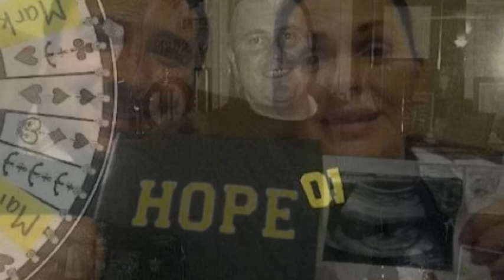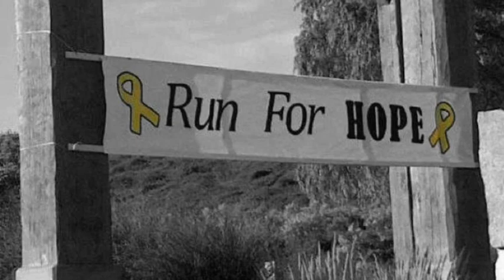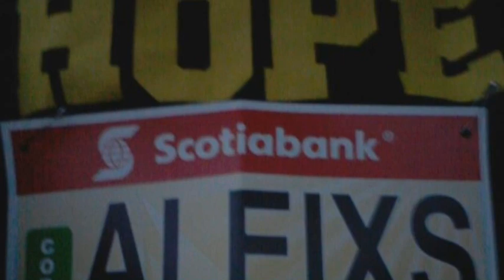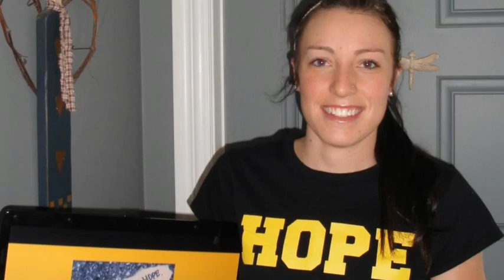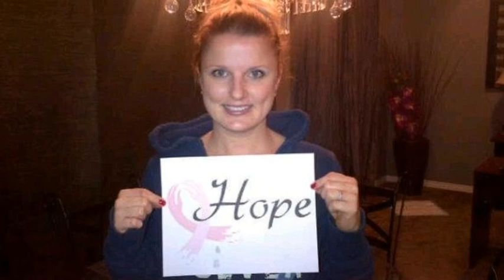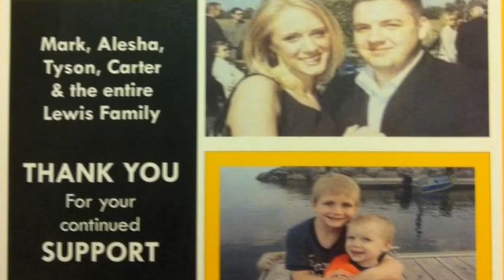HOPE. Livestronger Blog ca. EYE OF THE TIGER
Thank you for your support. I love you all! Because of you I am standing here.